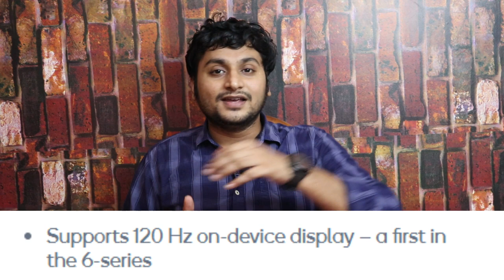Qualcomm Snapdragon 690 5G,Samsung A21s launched, Tecno spark power 2 details in tamil |Technews-8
snapdragon 690 in tamil
Today Qualcomm has announced its latest processor in its midrange segment
snapdragon 690 with 5G announced .
Samsung has launched galaxy a21s in India
in this video we have discussed about the samsung galaxy A21s in tamil

Tecno spark power 2 launched in india
in this video we have discussed about the tecno spark power 2
it comes with 6000 mah battery

HTC has anounced two smartphones
htc u20 5g tamil
htc desire 20 pro tamil

Realme X3 gonna launch in india
realme x3 price in india
realme x3 super zoom unboxing

tecno spark power 2 tamil
tecno spark power 2 review
tecno spark power 2 pubg
tecno spark power 2 pubg test
tecno spark power 2 battery test